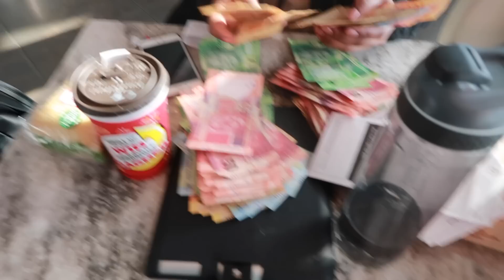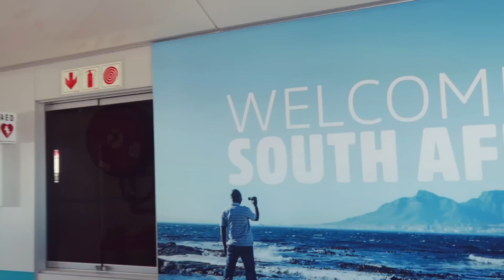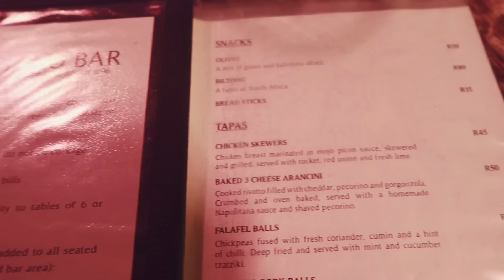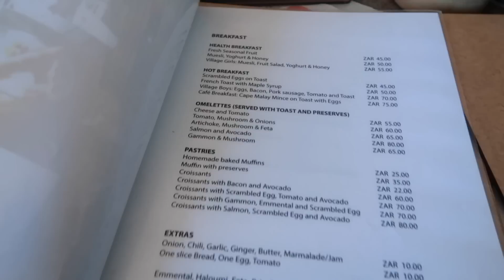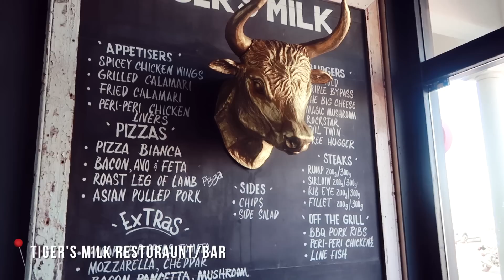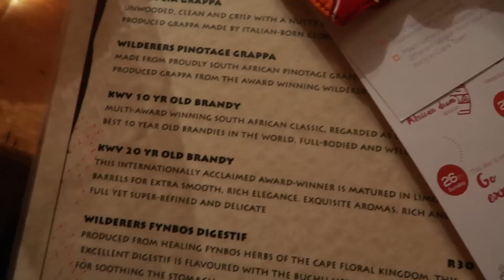TRAVEL VLOG: SOUTH AFRICA, CAPETOWN!! Part 1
PART 2 WILL BE UP FRIDAY!

Hey everyone! In this vlog I take you to explore a little bit of South Africa, Capetown with me! I was honored to be the host for this trip brought to you Def check out this travel club if you are interested in travelling. So many destinations, solo traveller friendly, volunteering, need a payment plan!